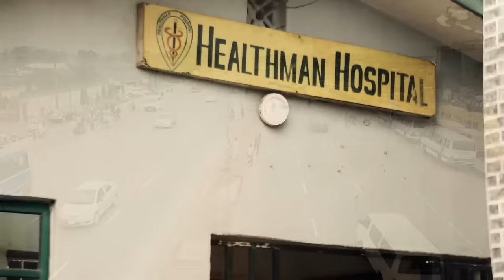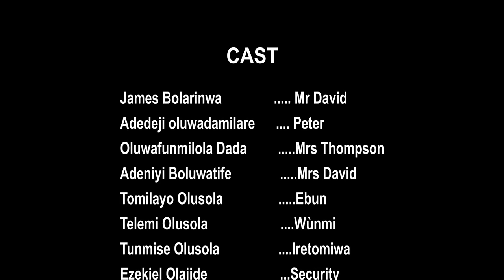THE DEFENDER Latest Gospel movie 2024.//Written by Sola Atobatele/